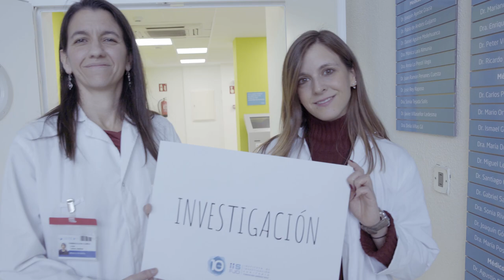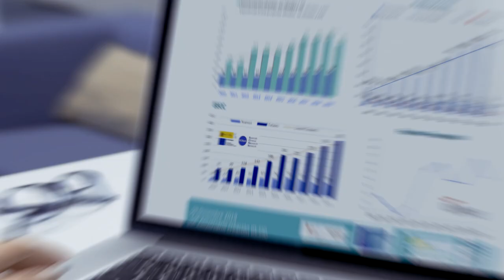El Instituto de Investigación Sanitaria de la Fundación Jiménez Díaz cumple 10 años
Con seis áreas y 27 grupos de investigación, acreditaciones de calidad y políticas de RRHH y en integridad científica diferenciales, la institución cumple una década con unos excelentes resultados, en progresión ascendente, en proyectos y programas de investigación ensayos clínicos, publicaciones y patentes.